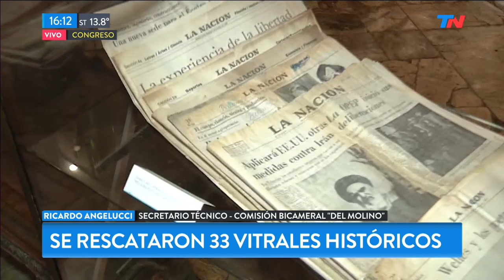Abren la Confitería El Molino por un día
Fragmento de Meta Data del viernes 26 de julio de 2019

La restauración de la Confitería El Molino del barrio de Congreso está en marcha. Y por una tarde, las personas van a poder conocer uno de los salones que se abrirán al público.